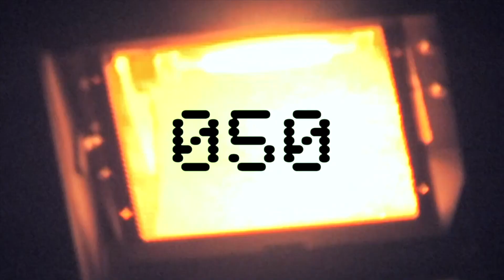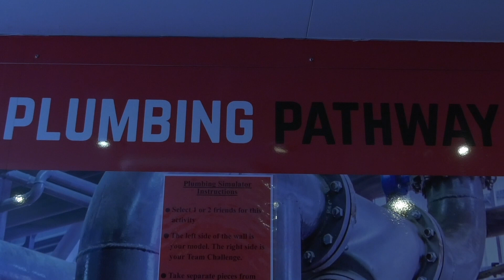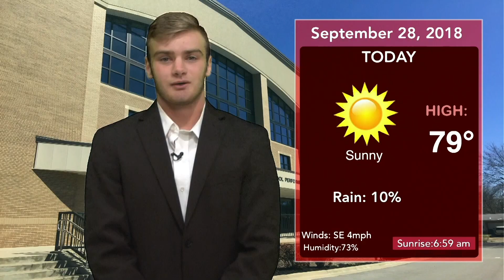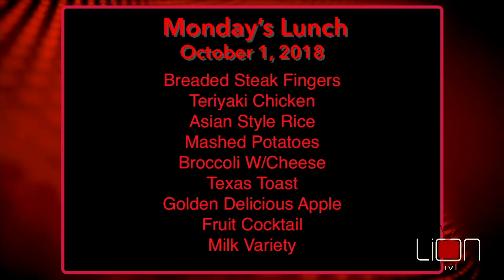9 28 18 Show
9 28 18 Show